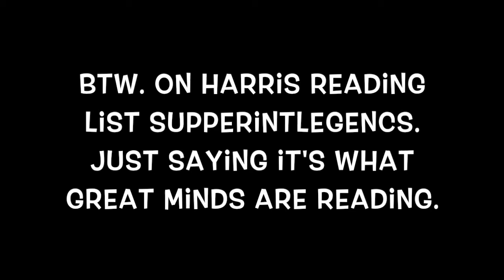My Thoughts on Waking Up By Sam Harris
My disagreement with Sam Harris.

I have mixed feelings about this video, but I still think it's a valid perspective.  Is it the best strategy maybe not.  It was also declared the most unwatchable video by Matt Dillahunty keep that in mind.